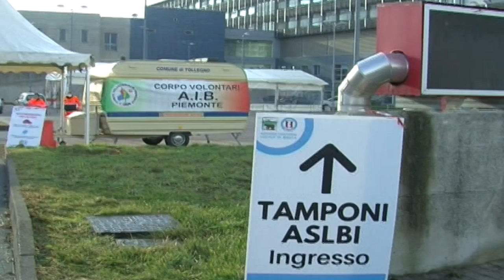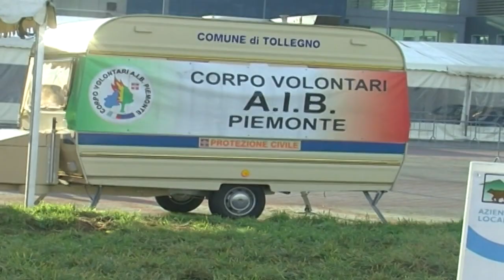Da stamattina due nuovi servizi regionali covid...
Dopo le lacune evidenziate sul fronte tamponi-scuola, da questa mattina partono due servizi: il drive-in tamponi-pediatrico e l’unità mobile.
A dettagliare tutto, l’assessore regionale Elena Chiorino.